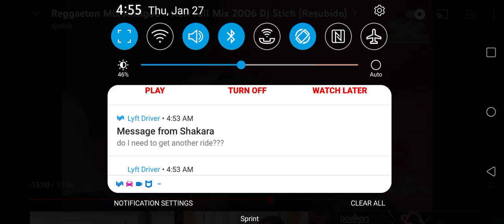PROOF PUERTO RICANS ARE ISRAELITES!!!!!!!! THEY ARE LIVELY! ROMANS 8:16!